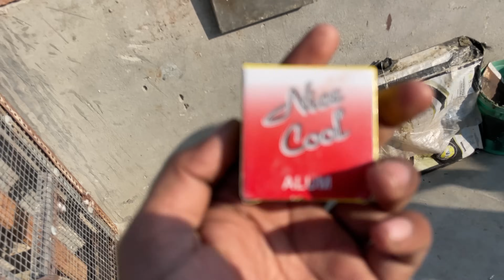कबूतर डोड़ाने की तैयारी | kabootar dodane ki taiyari | part 1 😊